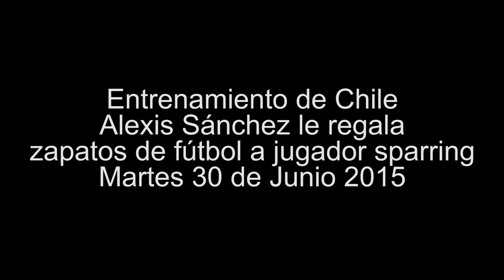Alexis Sanchez Gifts Boots To Chile Kid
Sanchez will be hoping that he hasn't just handed over his shooting boots as he may really need those for the final. Up to now with Eduardo Vargas and Arturo Vidal leading the scoring charts for the hosts, especially Vargas who has the most goals in the tournament, Sanchez hasn't needed to really step up but on Saturday they face tournament favourites Argentina who just dispatched of Paraguay by winning 6-1.